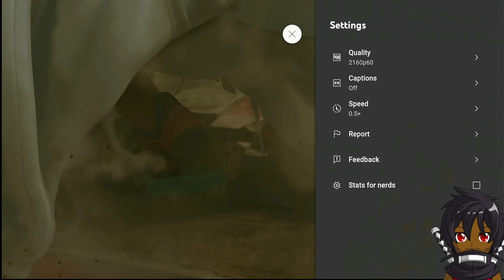RAAASHIIIDOO!!!!! Mekai Reacts Street Fighter 6 (DLC) Rashid Gameplay Trailer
{LINKS}